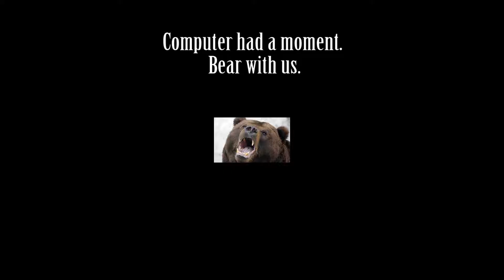Gang Beasts: Drunk Fighting Simulator - Episode 1 - Welcome to Die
Deion, Michael and Joel play Gang Beasts; where we see no one knows what the hell they're doing, technical difficulties arise, and the best damn fighting chicken you've seen since Family Guy.